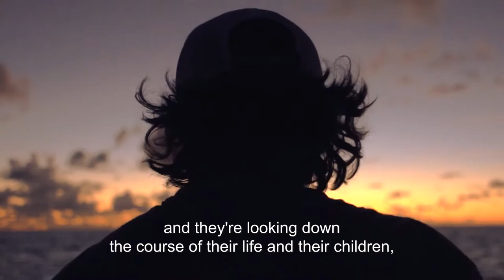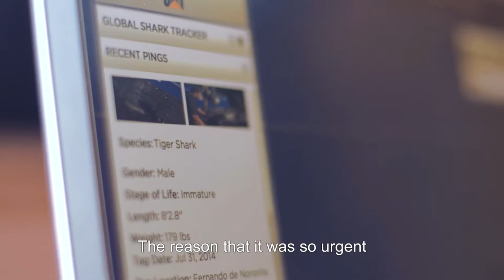Caterpillar Marine - Ocearch - Bitten by Sharks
Caterpillar Marine's "Stories From The Sea":  Caterpillar's focus is to make our customers successful. These stories tell you about our customers, their hard work in the marine business and their efforts to achieve their goals wether it is financial or a quest for a dream. The stories are told from the customer’s perspective and rather than being product oriented cases, they simply show the customers in their best light: their lifestyle, the challenges they face and even the dangers they overcome.

As a supplier of equipment we realize that we play an important part in our customer’s success – if the equipment delivers, so can the customer. If it doesn’t they can’t. Our role is to give our customers a complete package of total reliability, from torque to thrust!

We are bold enough to say that we understand our customers and their situations completely. The demands put on them, the challenges they face and the goals they need to reach – and that we could support them in meeting those demands, overcome those challenges and achieve those goals. Thus becoming a champion for their enduring success!

Our wish is to build a belief in our brand – Cat – by telling their stories and displaying how they have prospered. In fact, we want everyone to know it isn’t just ourselves, or even our products, we’re talking about when we display Caterpillars tagline. What we’re really saying is that it is our customers who are “Built for it”.